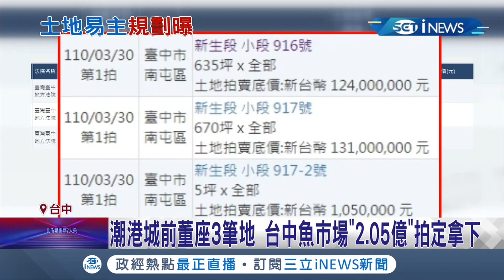知名餐飲集團"潮港城"前董座3筆地 台中魚市場"2.05億"拍定拿下 不動產估價師:擴建提升業績量｜記者 張峻棟 王子瑜｜【台灣要聞。先知道】20210712｜三立iNEWS